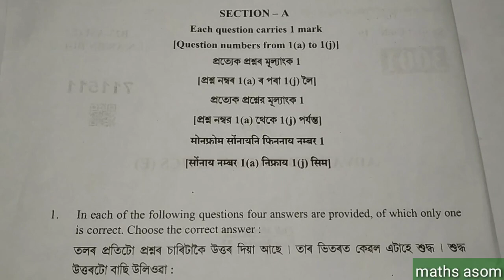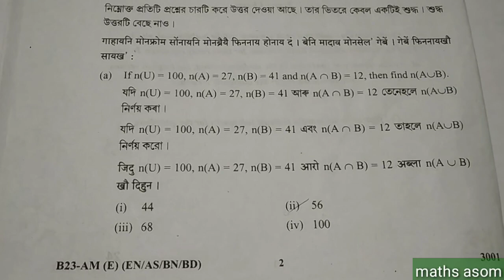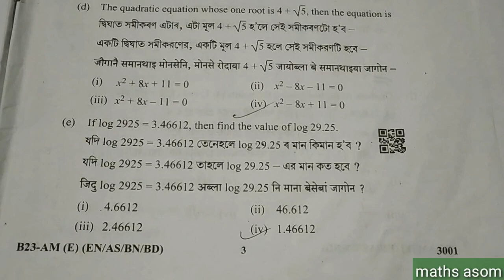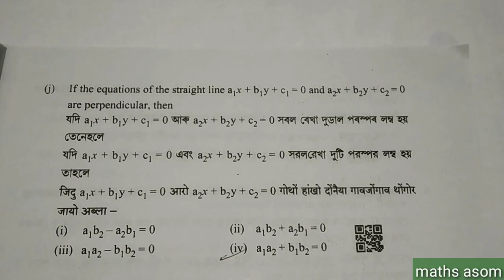hslc exam exam 2023 advanced mathematics question answer|class 10 adv maths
hslc exam exam 2023 advanced mathematics common question|class x adv maths|hslc exam 2023 question
In this video you will get:-
hslc  exam 2023 adv maths
hslc exam 2023 question
pre test exam 2022 adv maths
pre test 2022 assamese
pre test 2022 adv maths question
pre board exam 2022 advanced mathematics
pre board 2022 adv maths

After watching this video,you will learn about the various kinds of question paper solution including HSLC of Advanced Mathematics.

pre test exam paper
pre board 2022 advanced mathematics